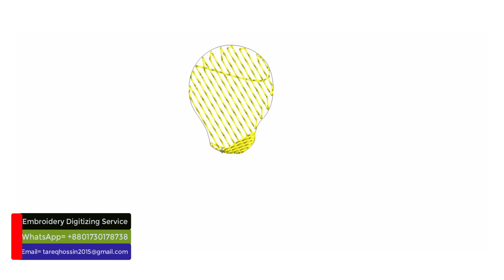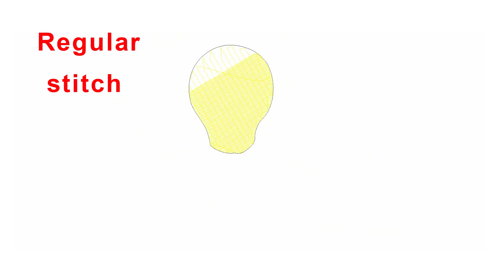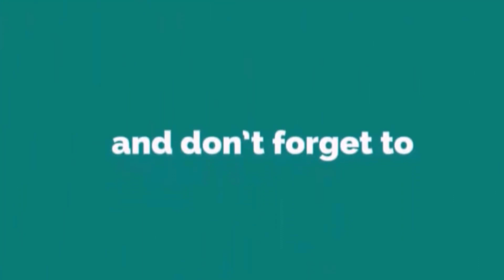Good Energy Bulb Embroidery logo for Cap.